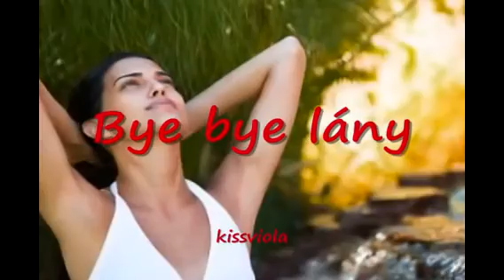By by lány.....